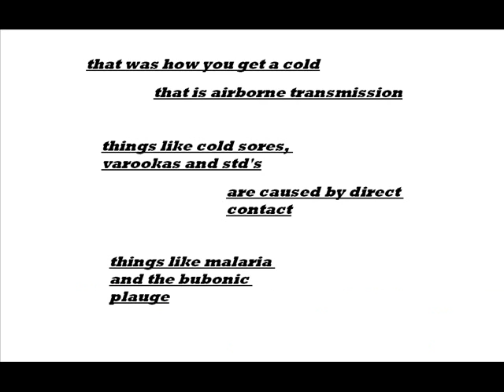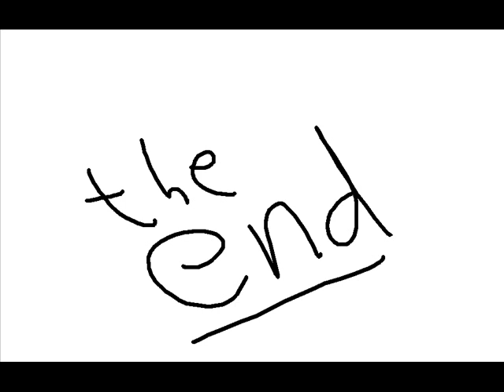microbes and diseases- S2 presentation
I made this in S2 using the amazingly sophisticated Windows movie maker. I should point out that I was only little if your not familiar with the scottish school system. Its info is a bit dubious and the song was yet to be overplayed.